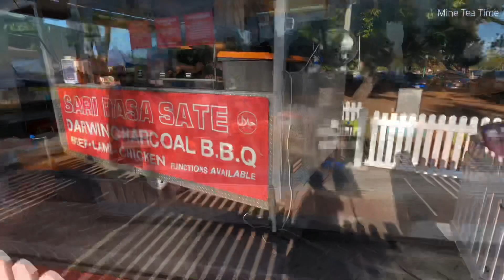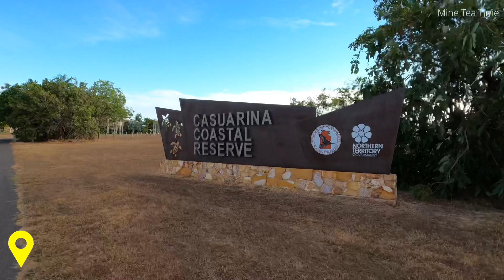DARWIN Australia - 4K【2020】Leftover Video From Dry Season | Northern Territory - Walking Tour Video.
*This is walking tour video with no talking.

Hi everyone, this is a leftover video from Darwin and we think it's still worth watching. After this video, we might be a bit slow to upload new videos as we have a chance to travel interstate and make more videos outside Darwin.

Time Stamp:
『00:00』  Greek Festival, Marrara
『01:20』  Mindil Beach
『02:14』  Mindil Beach Market
『04:42』  Casuarina Coastal Reserve
『05:29』  Cullen Bay